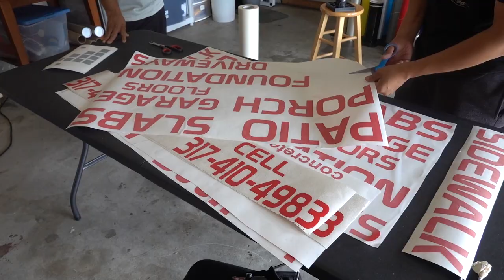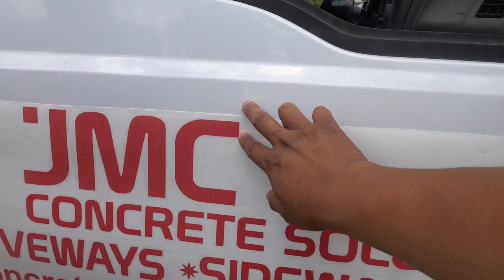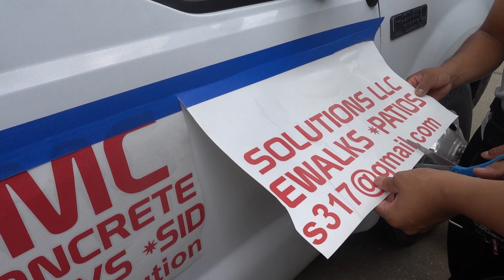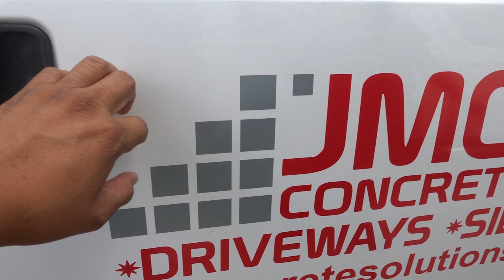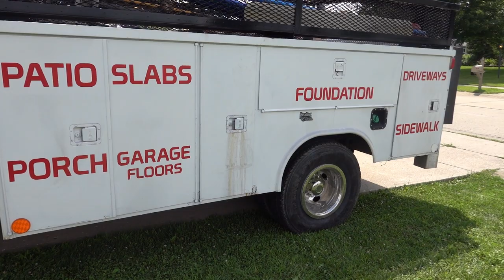El mejor trabajo desde casa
El mejor trabajo desde casa: en este video te mostramos como nosotros hacemos dinero desde casa con una cortadoras de vinil y una plancha y cómo tú puedes hacer lo mismo y llegar a ser tu propio patrón. Aquí dejaremos enlaces a productos que nosotros usamos. El equipo no es exactamente el que nosotros usamos pero te dejaremos otras opciones más economicas que puedes conseguir de amazon.
Cortadora de vinilo graphtec (nueva versión)
Plancha roja
Paquete para empezar ( versión economica )
Programa para vectorizar
Vinil textil ( opción de varios colores )